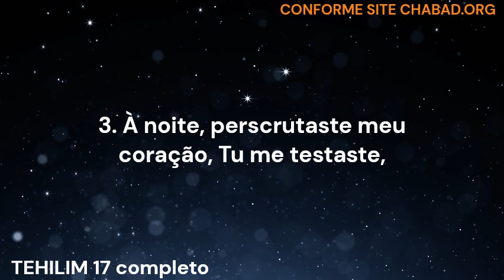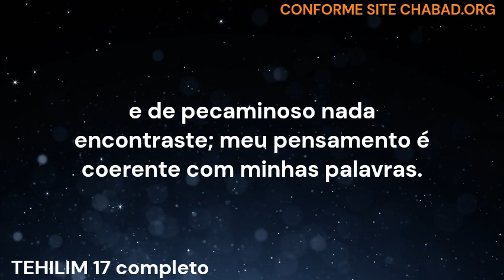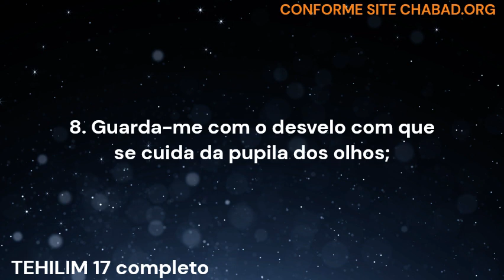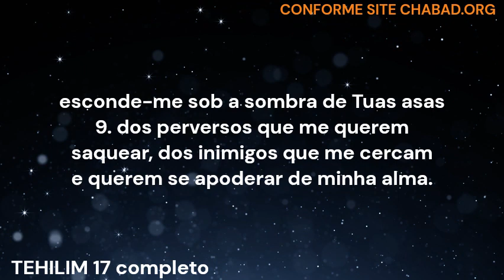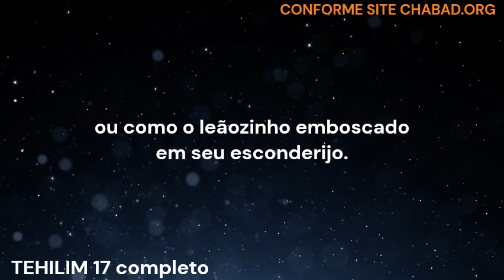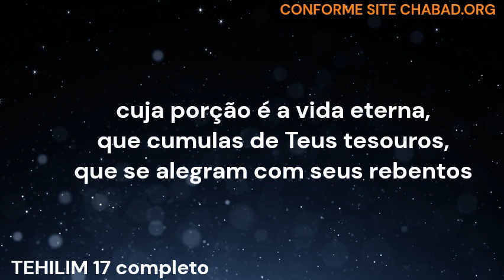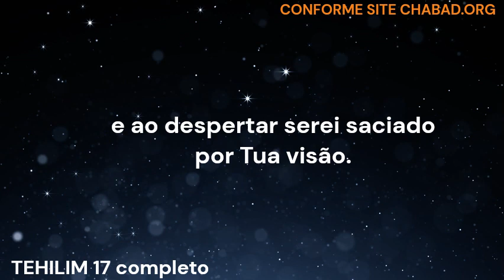TEHILIM 17 COMPLETO (SALMO 17) - música autoral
Vamos fortalecer e divulgar a música monoteísta no Brasil!

Siga @canticomonoteista no Instagram